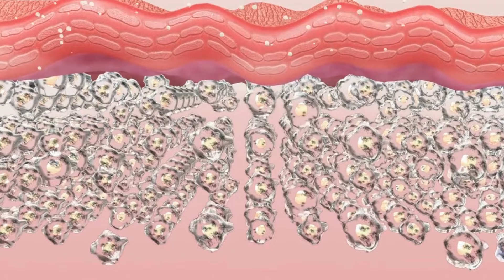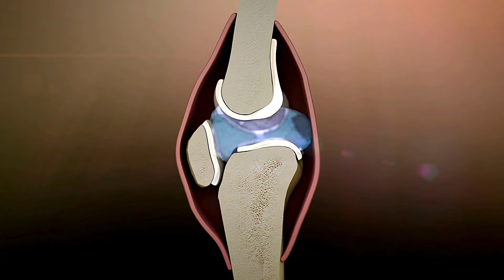Cette carence en vitamines fait vieillir votre peau rapidement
Dévoilez la fontaine de jouvence avec la Vitamine K2 ! Dans notre dernière vidéo, nous révélons comment ce héros méconnu des vitamines peut aider à garder votre peau souple et vos os solides.
Dites adieu aux ridules et bonjour à un éclat radieux alors que nous décomposons la science derrière le pouvoir de la vitamine K2 pour stimuler le collagène et combattre l'ostéoporose.
De plus, je partagerai les principales sources alimentaires de K2 et des conseils pour choisir le complément parfait. Prêt pour une jeunesse plus jeune ?

📼 Autres Vidéos :
🔘 Le dentifrice est tout ce dont vous avez besoin pour vous débarrassez des rats dans votre maison

⚠️ Attention : Les contenus diffusés sur Astuces Santé sont exclusivement destinés à des fins d'éducation générale. Ils ne représentent en aucun cas des avis juridiques, médicaux ou professionnels. Il est fortement recommandé de consulter systématiquement un professionnel de la santé avant d'entamer de nouveaux traitements ou régimes, ou en cas de préoccupations liées à votre santé. En cas de doute quant à un problème médical, il est essentiel de contacter rapidement votre professionnel de santé.